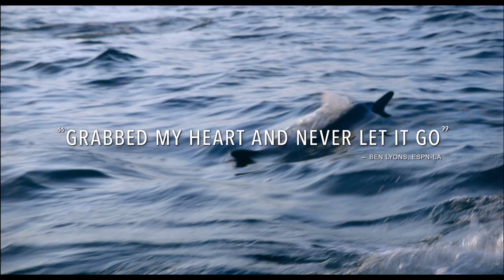Wander Darkly - Trailer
Wander Darkly
In Select Theaters, On Digital, and On Demand December 11th

SYNOPSIS
In WANDER DARKLY, a traumatic accident leaves a couple, Adrienne (Sienna Miller) and Matteo (Diego Luna), in a surreal state of being that takes them on a disorienting journey through the duality of their shared moments. By reliving fond recollections from the beginning of their romance while also navigating the overwhelming truths of their present, they must rediscover the love that truly binds them together. Writer-director Tara Miele offers a profound new perspective on the delicate nature of relationships with this emotionally moving story about a couple who must reflect on their past in order to face their uncertain future.

Starring

Sienna Miller, Diego Luna, Beth Grant, Vanessa Bayer, Brett Rice, Aimee Carrero, Tory Kittles, James Landry Hébert, Dan Gill, Ethan Cohn, Lamont Thompson

Directed By

Tara Miele

Produced By

Lynette Howell Taylor p.g.a., Samantha Housman p.g.a., Shivani Rawat p.g.a., Monica Levinson p.g.a.

Mark D. Katchur, Connor Flanagan